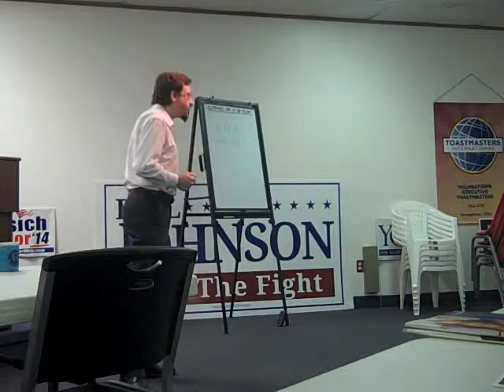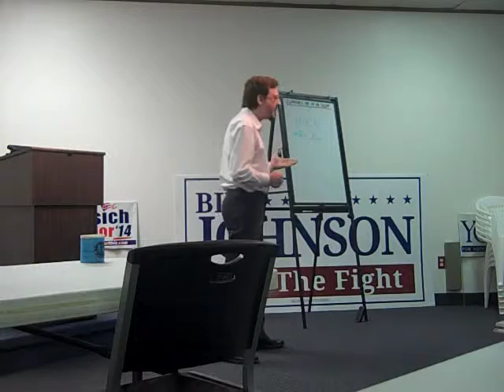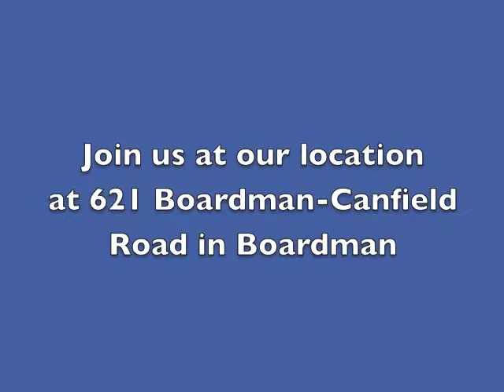Toastmaster Jeff Lee-Living in the Future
Toastmaster Jeff Lee talks living in the future and the things we now use such as cell phones were once considered the future.